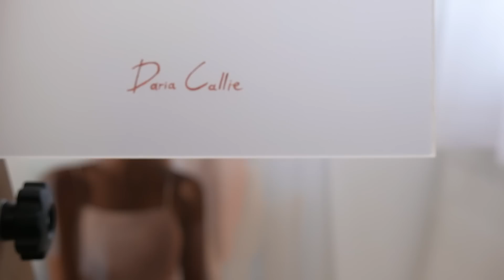OIL PAINTING TIME-LAPSE || "Chasing Dreams"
In this video I show the process of working on an oil painting titled "Chasing Dreams" - 80 x 100 cm

Commissions: closed.

Materials used:
• Oil paints "Nevskaya palitra"
• Frosted acrylic panel
• Brushes
• Glass palette
• Palette knife